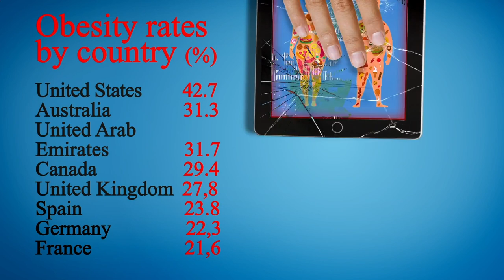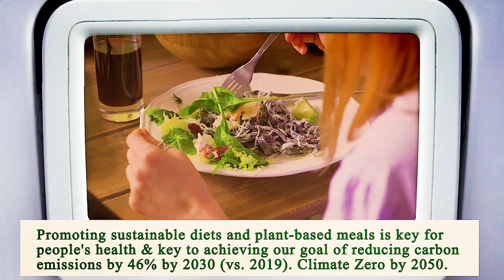Nearest Restaurant From Me Houston 77004 TX, Harris County, Texas, United States